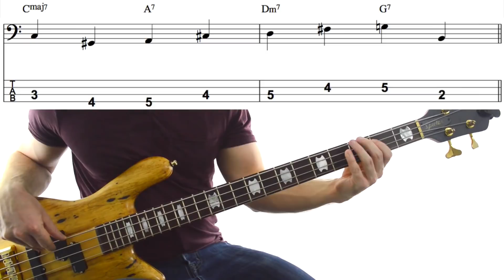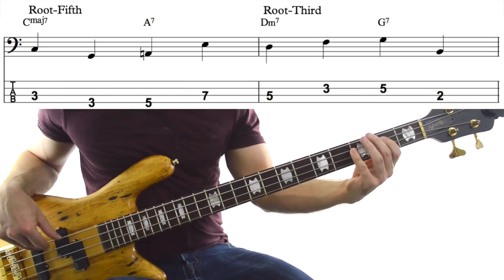Master “2-Chords-Per-Bar” Walking Bass Lines With 4 Plug-And-Play Formulas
►► FREE: Get the tabs, notation and practice tracks for all the walking bass line formulas in this lesson

“How can you play a walking bass line if there are 2 chords in the bar?”

A student asked this on a live stream not too long ago, but I thought it was a great question and worthy of its own dedicated video.

Walking through chord progressions with multiple chords in a bar is trickier than if you just have one chord. If you’ve got 4 whole beats to outline a chord, you’ve got a lot of real estate to make it happen.

You might put the root on beat one, a scale tone on beat 2, another chord tone on beat three and maybe some kind of chromatic note on beat 4.

Of course, that’s just an example - the point is, with 4 beats, you’ve got space to outline chords relatively easily. And if you need help with THAT, then check out this other walking bass line video I have

When the chords go past twice as fast though, you only have 2 notes to outline entire chords.

Just 2 notes!

This makes things a bit harder, right? But if you know some simple, easy-to-apply formulas, you don’t have to worry about freezing up or botching the bass line when you get to the bars with multiple chords.

Instead, you can breeze through them as though they’re second nature to you. So today, I’m going to show you 4 of these formulas so you can get up and running in minutes.

As with all ‘formulas’ in music, these are just a starting point. You don’t want to be stuck on them forever or your life will get a little boring.

And remember, you don’t have to stick to just one all the time. In fact, life will be better if you mix and match the formulas so you’re always getting something a little bit fresh - just like I show in the video.

Once you’re comfortable with these formulas, you can start branching out and coming up with your own bass lines and your own unique ways of snaking through tricky chord changes.

The secret though is practice! So if you want the tabs, notation and backing track that I used for this video to make mastering these formulas easy, make sure you download them for free right here:

Just fill out the form on that page and I’ll send it all over to you. I’m looking forward to seeing what you do with these formulas.

Good luck with the lesson and happy playing!

Cheers,

Luke

P.S. Don’t forget to download the tabs, notation and track from this lesson right here: